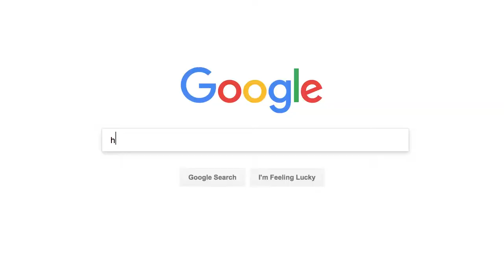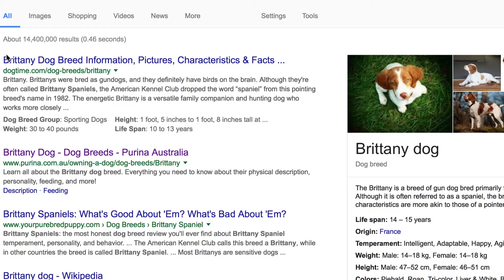How to choose a dog & which we chose!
Choosing a dog is a decision you have to live with for life!
Before choosing, do the research.

Step 1.
Write down what qualities you want (don't want) in a dog
Step 2.
Do online Dog Breed surveys to create a shortlist of idealistic dogs.
Step 3.
Research the breeds and select the one that best fits your criteria

This is how we discovered the Brittany breed and ended up getting one. So far we believe we have made the right choice and are super happy with our puppy.

This is the first time filming this style of vlog and I have edited it down a lot. I am happy with the final result, but i still have plenty of room to improve.

To see more of our puppy.